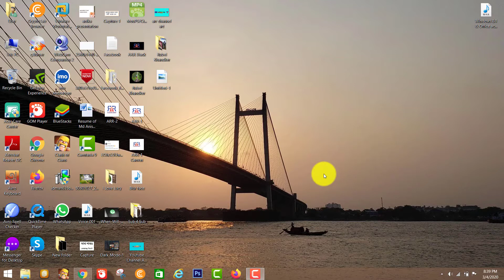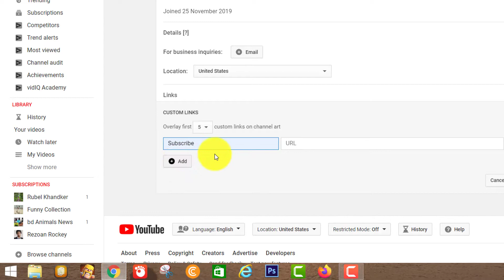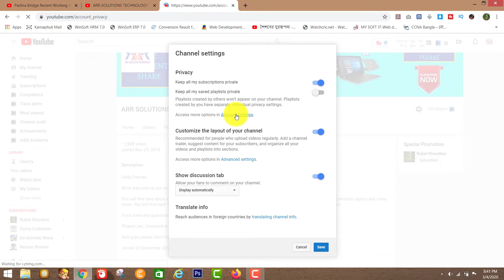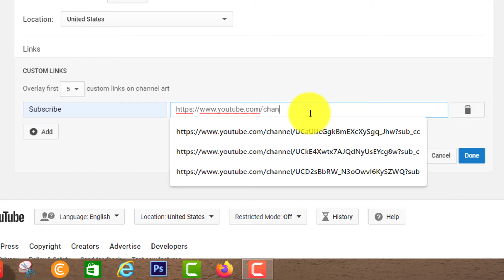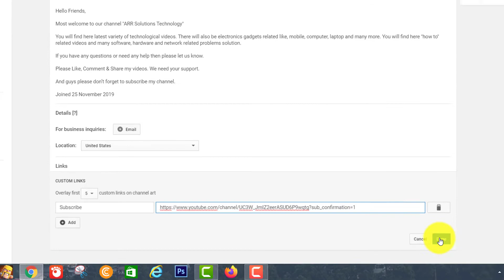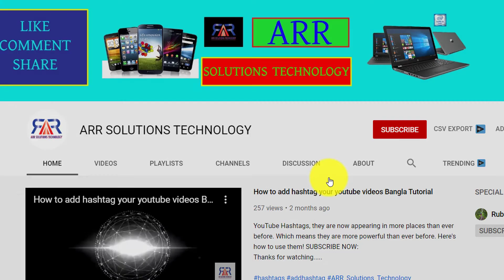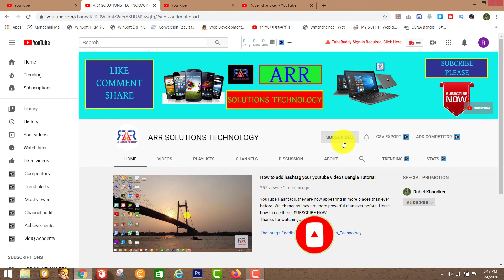How to add Channel Subscribe Links Bangla Tutorial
How to add Channel Subscription Links Bangla Tutorial